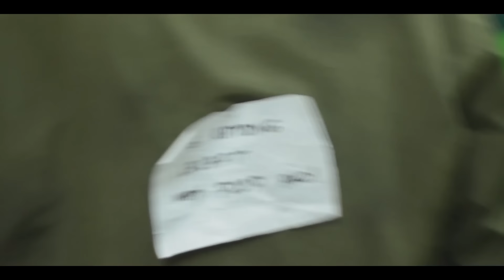Paano Kaya Kung Tayo The Series | Episode 2 ( Part 2 of 2 ) | Pinoy BL Series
RAP PRODUCTION in Collaboration with BRIGHT A3 ENTERTAINMENT PRODUCTION
Associated with Global TV Network: London, New York, Asia, House of Artistranz and Star Media Online

Here's the Episode 2 of "Paano Kaya Kung Tayo" Let's all find out Kung ano Ang mga kapana panabik na pangyayari sa Episode 2 Part 2 of 2

Starring:
Allen Caguiao as Sef De Leon
Ivo Rosimo as Andrei Mendiola
Clark Blancaflor as Kian Pangilinan

Bert Calara as Ivan Pascual
Patrick Valenzuela as Keifer Medrano
Alexa France as Gelay Cortez
Princess Jamaica Santiago as Telepathy Liling
Angel Mystica as Myles Imperial
Menard Rolle as Dennis Bernardo
Nadine Esguerra as Charrise Lacson
Mark Torio as Ringo Salcedo
Dane Hernandez as Rainier Angeles
Marvi Ortiz as Ginger Hermosa
Rhicia Fhaye as Tricia Mendez
Jay Salvador as Jin Alvez

Ciara De Leon as Sef's Mom
John Rudolf Tolentino as Tatay Rudoldo
Kerwin Del Rosario as Kerwin
Aifel Ken Golosino as Aifel
Angela Kaye Pardilla as Kaye
Chad Lee as Sir M

Writer/ Director: Ranz Gonzales

Asst. Director: Norwin Crespo
Executive Producers: Allen Lino, Arman Duran and Arn Palencia
Line Producer: Ms. Agnes Valencia
Production Design: Angel Mystica
Social Media Manager: Jeff Calimpas
Director of Photography: Macoy Lorenz Bacolor Rafael
Drone Operator: Mikaella Mendoza
Videographers: Eric Pestolante and Carlo Bersamina
Location Managers: Grace Pararuan and Aldwin Del Rosario

Official Social Media Account of Paano Kaya Kung Tayo The Series

Official Accounts of Lead Role Artists
Allen Caguiao

Soundtrack
"Paano Kaya Kung Tayo"
Singer/ Composer: Clark Blancaflor

Special Thanks:
Aldwin Del Rosario
Dr. Sounds Studio
Marise Building
Barro by Patrick De Guzman
Da Best Tea
Sunset Peak Tanawan
Simplicitea
Zenaida Shoe Bazaar by: JM Mendoza